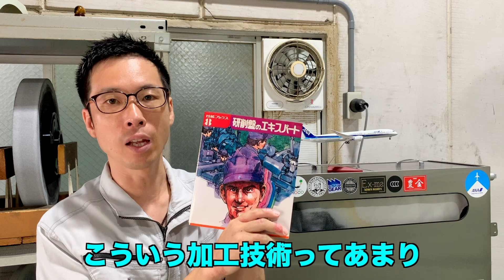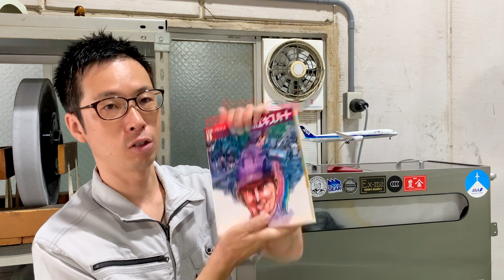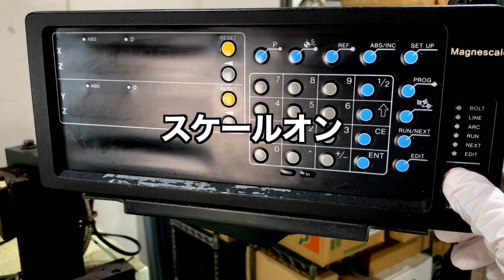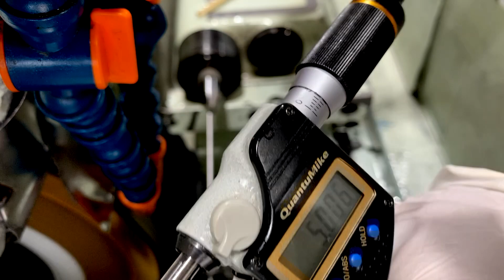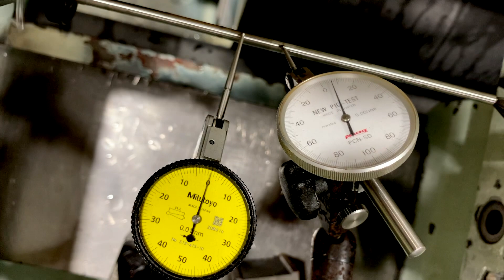割り箸を使って研磨！？【機械加工】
お弁当とかでもらえる割り箸。

割り箸は研磨加工ではすごく良い道具になります。
その割り箸を使った研磨加工を今回紹介！

割り箸はご飯も食べられるし仕事でも使える万能な箸です！

Disposable chopsticks that you can get for lunch.

Disposable chopsticks are a very good tool for polishing.
Introducing the polishing process using disposable chopsticks!

Disposable chopsticks are versatile chopsticks that you can eat rice and use at work!

メンバーシップも募集中！
より濃い話をしています！ぜひ登録して下さい！

And we're looking for memberships!
We're talking more depth! Please register!

We're also Grinding trivia about polishing on the Takayama Institute of Technology, Inc blog!